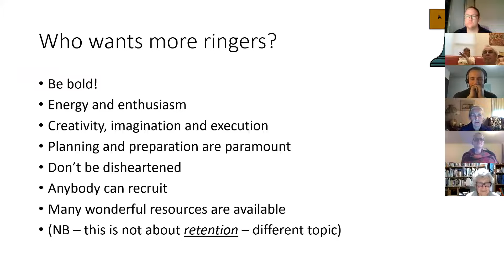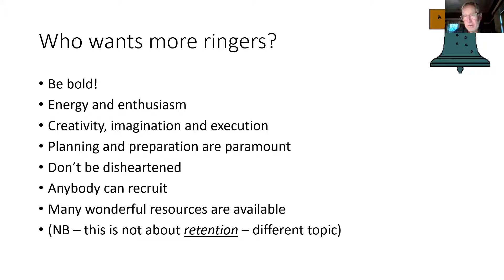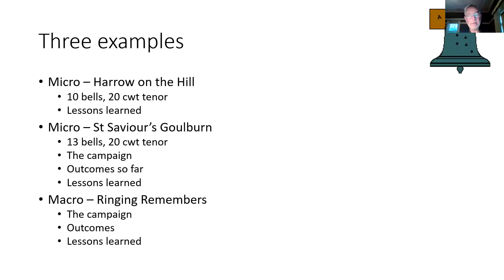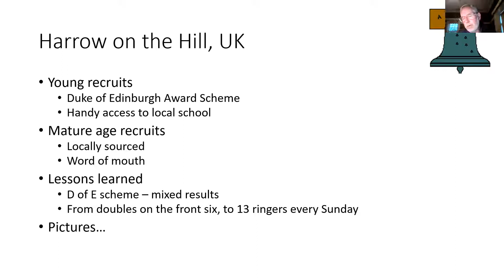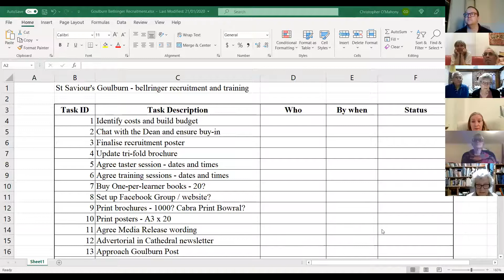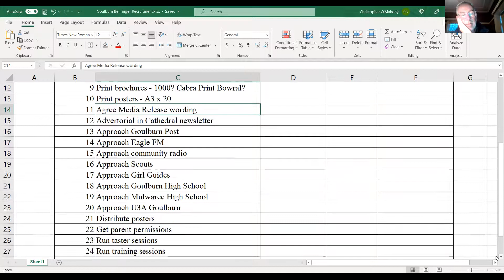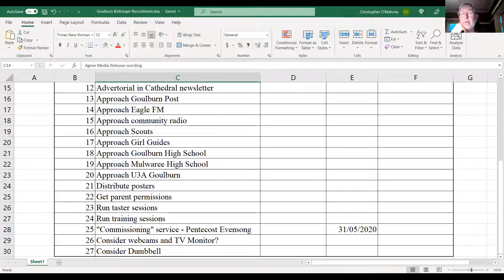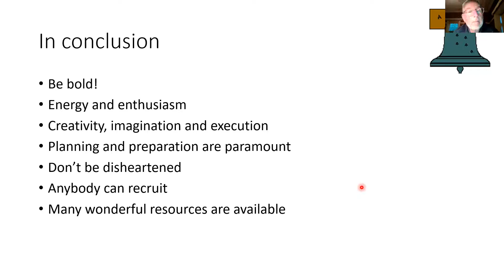Recruiting New Ringers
Christopher O'Mahoney discusses strategies he has witness and used int he past to recruit and retain new ringers.